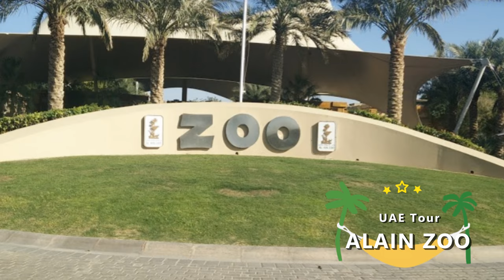Alain Zoo-Must watch with Dubai tour in UAE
Please visit following playlists arranged...

CREDITS